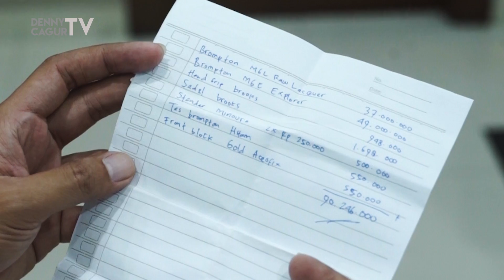BELI SEPEDA SEHARGA MOBIL !!!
Hai Guys, Sekarang ini gua lagi tergila gila sama hobbi baru gua satu ini guys yaitu sepedaan, konten kali ini gua beli 2 sepeda brompton yang satu lagi buat teh santhy supaya bisa sepedaan bareng nantinya.., dari belanjaan sepeda brompton gua kali ini menghabiskan 90juta guys dan sebelum itu gua beli sepeda 2 MTB bareng kaka abi ini link video wakatu gue dan kaka abi beli sepeda MTB seharga 60 juta, yang totalnya mungkin bisa kebeli 1 mobil minibus guys hehehe, dan ada hadiah lagi nih gua buat agus cita dikonten ini, tonton sampai habis ya guys...

Dan untuk kalian yang mau pesen sepeda ini, bisa hubungi Mas Sigit di 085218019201